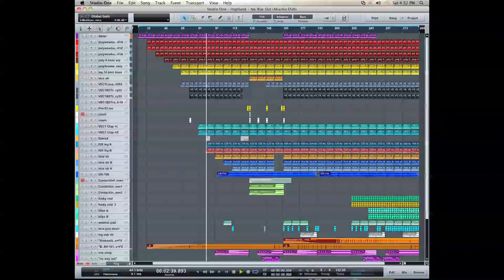Highland - No Way Out (Akashic Dub Prelim. Test Mix) [031222-A]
Here is the current state of the track.  Some things are kind of like "placeholders" and may be changed (or at least edited.)  I'm currently working on a breakdown, and the rest of the track after that is also unfinished. I'm currently overloading the limiter so there are definitely some level issues.  I haven't really started to master this thing yet; that comes later :)